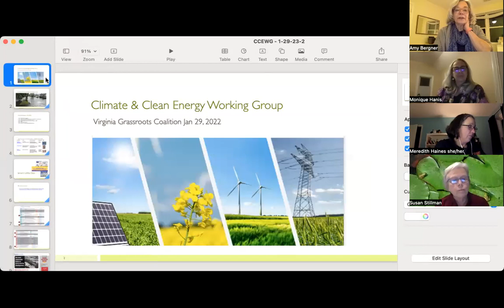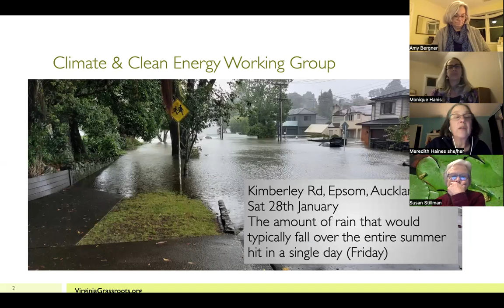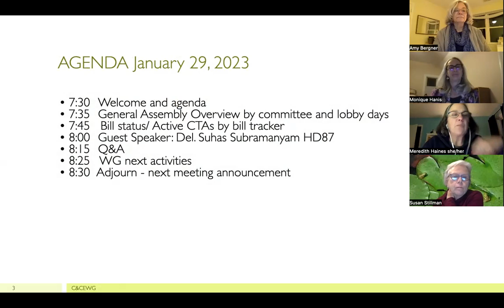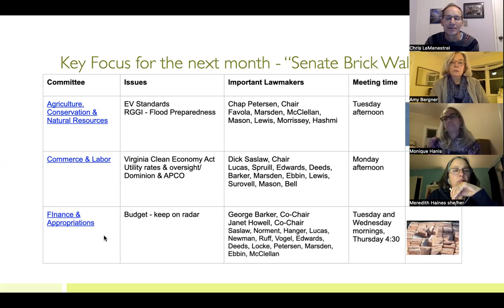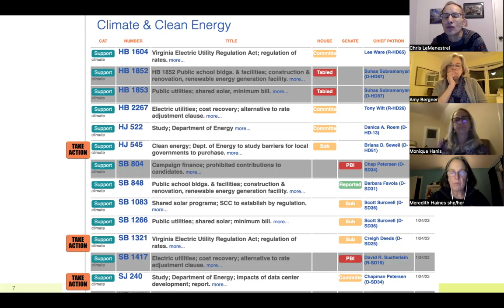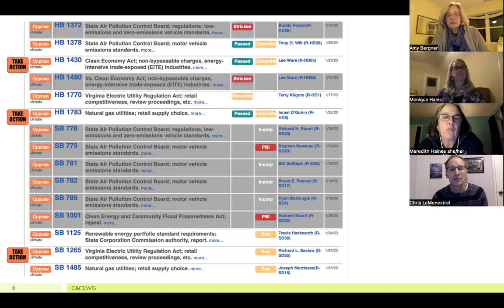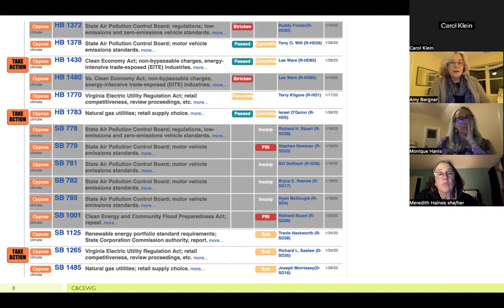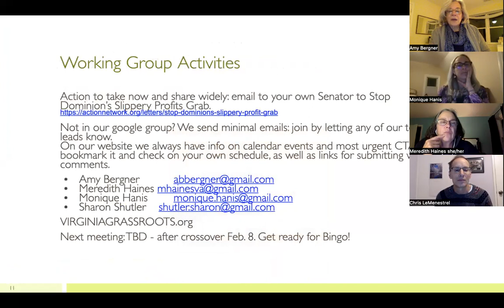C&CE Working Group Meeting Jan 29 2023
Featuring guest Delegate Suhas Subramanyam